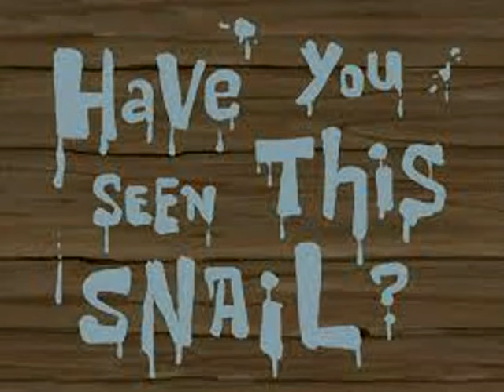SpongeBob SquarePants - Have You Seen This Snail [1/2] (Soundtrack/Audio)